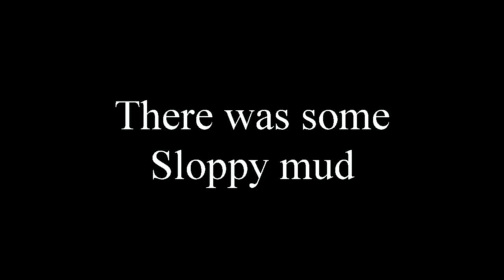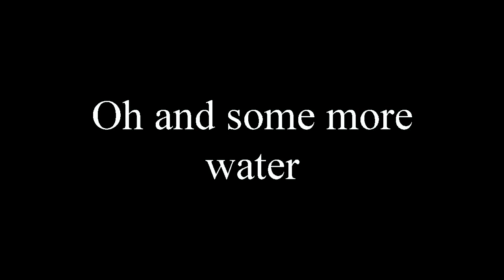beerwah 1 5 16